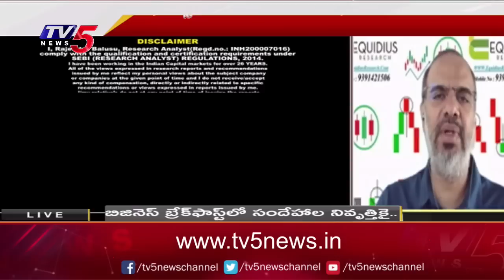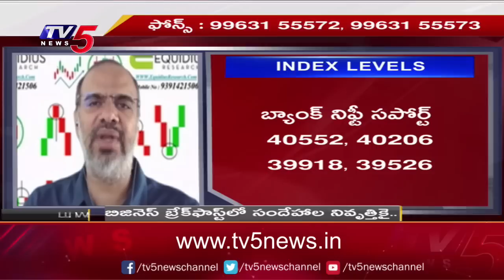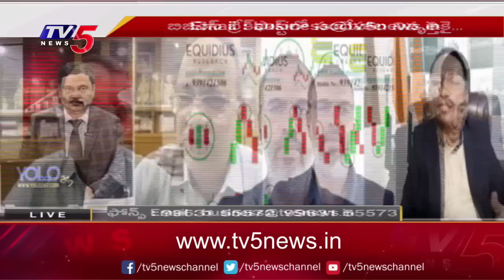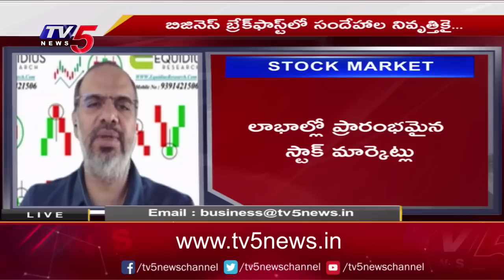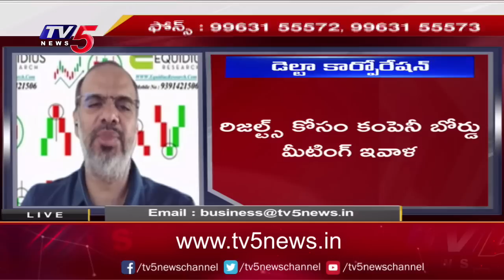Business News Analysis | Share Market Latest Updates | 11-04-2023 | TV5 Money Live